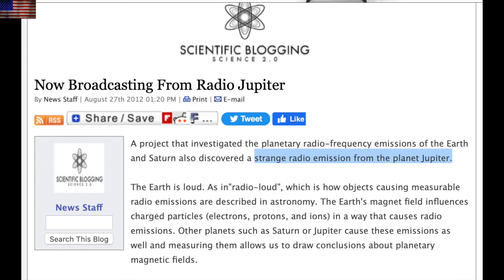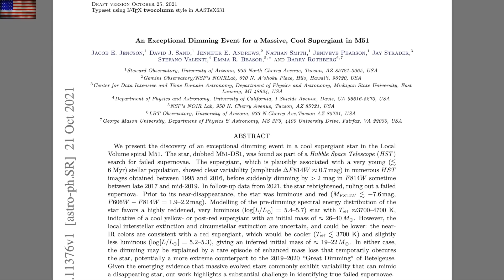Sun Awakens, Numerous Flares, Nova Science | S0 News Oct.26.2021